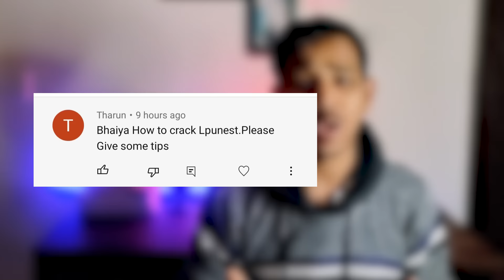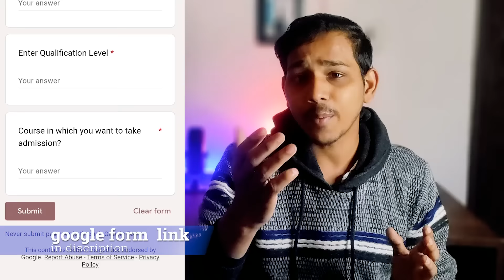How To Crack LPUNEST Exam 🤔 || Get 100% Scholarship || Lpu Admission Open 2023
Hello Everyone .In This Video Where I am Talk About Lpunest  Admission Process . As a Senior it's my responsibility to guide you .so Please Watch This Video till end and  Rate My Editing Skill in Comment Section.

✅LPU 2023 ADMISSION STARTED 🤞

🔹I'm Dheeraj ,a 3rd year student in the department of Computer Science and Engineering at LPU

Editing Credit- Dheeraj Agrahari 📷

Timestamps:
00:00 - Introduction
00:49- Surprise
02:18 - Resources Should You Follow for Lpunest
03:18 - Eligibility of Lpunest
04:05- Conclusion and My Experience
05:04- Outro